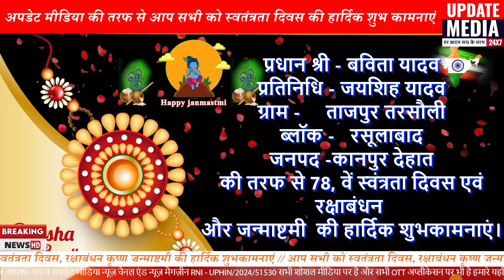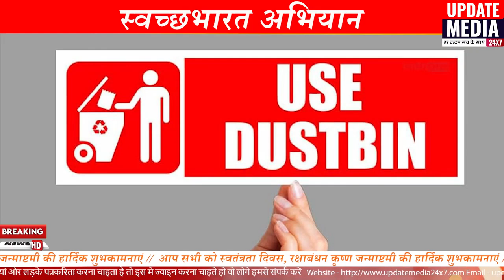बविता यादव की तरफ से स्वंत्रतादिवस एवं रक्षाबंधन और जन्माष्टमी की हार्दिक शुभकामनाएं 70077880547313